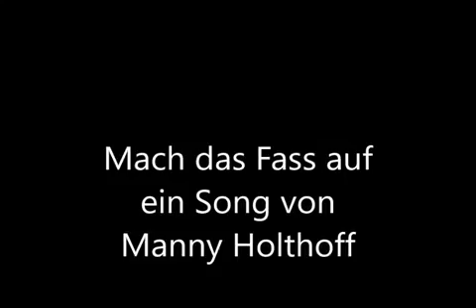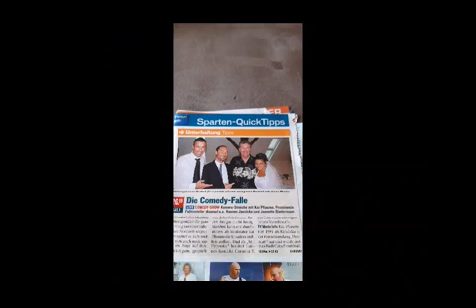Heute leben wir x264